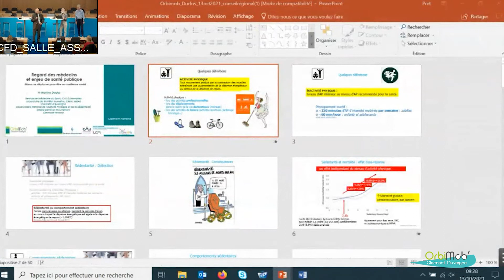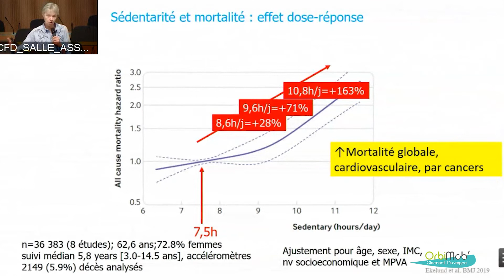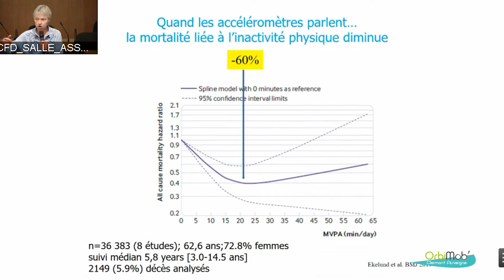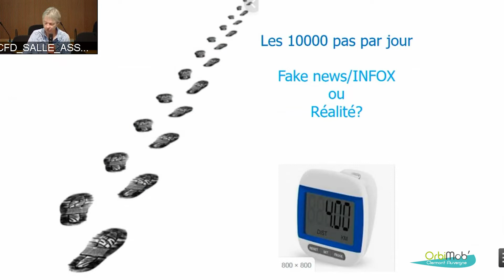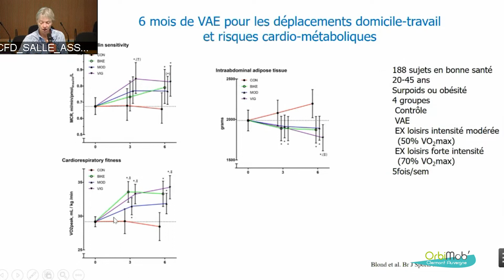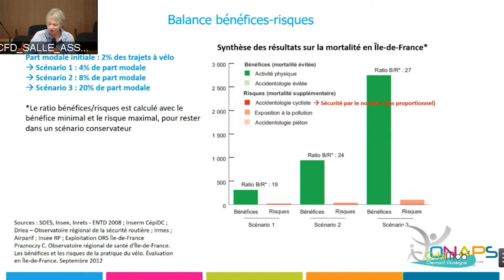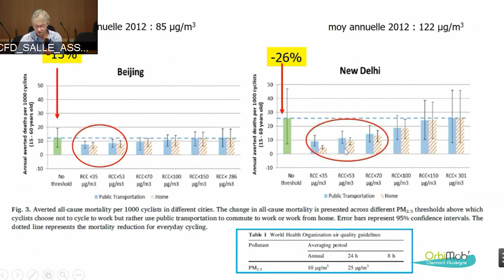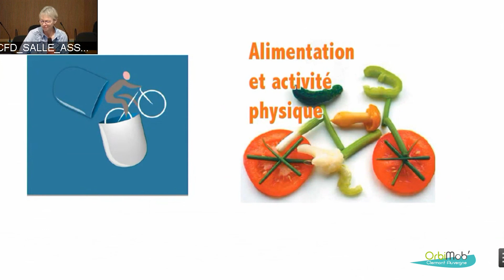OrbiMob' 2021- 13 10 - Mobilité - Regard des médecins et enjeu de santé publique.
Conférence OrbiMob'2021 - Clermont Ferrand - 13/10/2021 - CONSEIL REGIONAL AURA

Intervention :
Mieux se déplacer pour être en meilleure santé par le Professeur Martine DUCLOS, CHU de Clermont-Ferrand, Présidente de l’ONAPS.